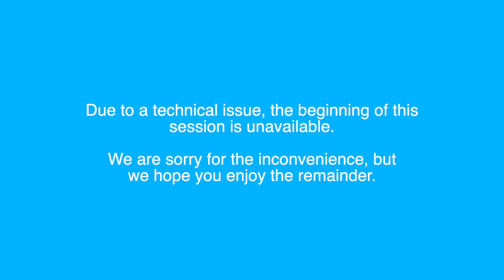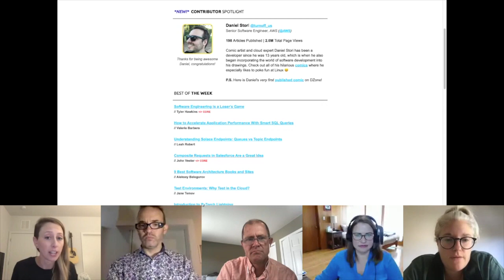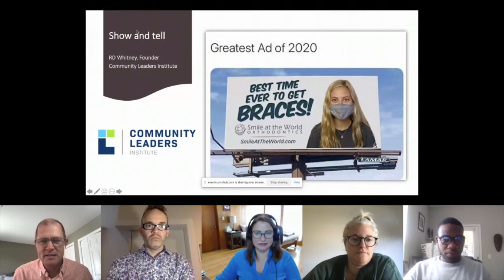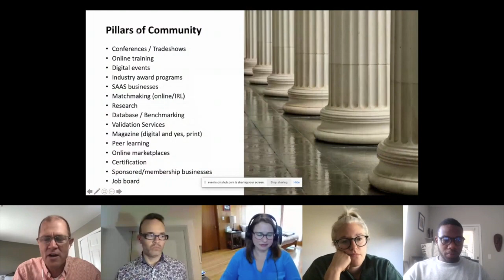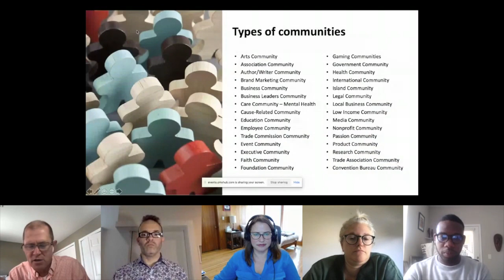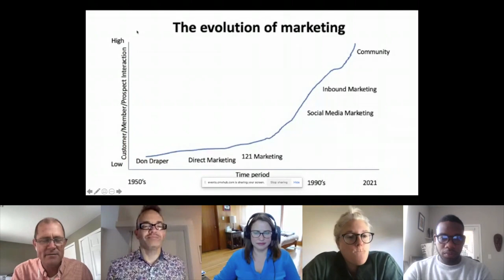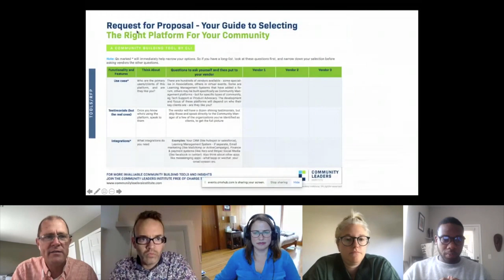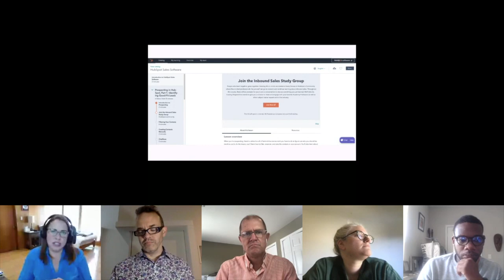Community Content Show & Tell: Get Inspired! | CMX Connect Research Triangle Park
Join us for Community Content Show & Tell! Get creative ideas and inspiration!

Format:

Community content show and tell! Community professionals from around the world will screen share and present 1-3 minutes with 1-3 examples of community content.
This will be showcasing all types of community content in videos, yearbooks, social posts, blogs, annual community yearbooks, pirate dress-up day, newsletters, welcome emails, morning reading, community member of the day, and more.

Community Content Show & Tell will feature these presenters:

-Ronald Williams, CMX, Content Apprentice

-Jenny Weigle, Jenny.Community, LLC, Chief Community Officer & Strategic Consultant

-RD Whitney, Community Leaders Institute, CEO of 365 Media, Founder

-Gabrielle Leith, Bramble, Community Manager

-Naomi Kromer, DZone, Marketing Manager, Audience Development

-Blake Ethridge, DZone, Community Manager